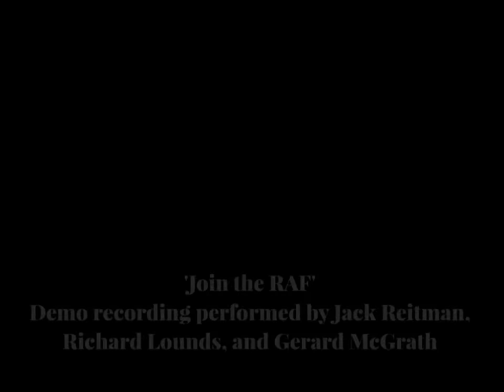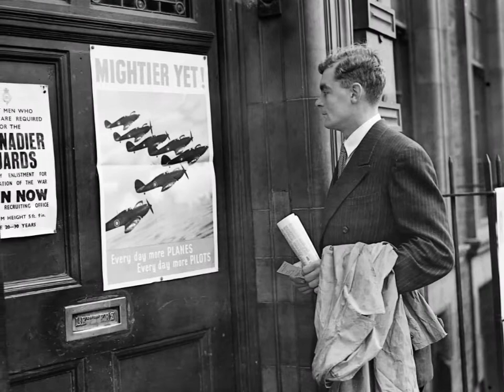Spitfire Girl the Musical - Join the RAF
'Spitfire' is a new musical in development. Music by Glenn Tollett. Book and Lyrics by Steve Darlow.
Demo recording of 'Join the RAF' by Jack Reitman, Richard Lounds, and Gerard McGrath.